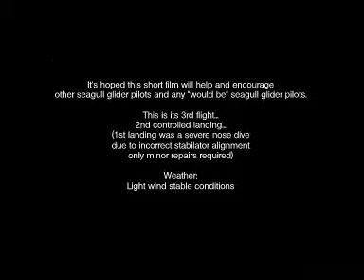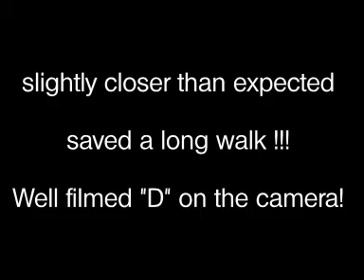RC Glider Seagull 2200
RC Glider Seagull 2200 third flight and more importantly, good landing...!